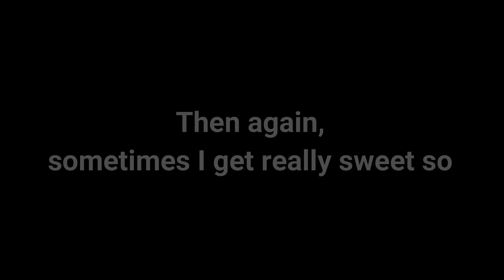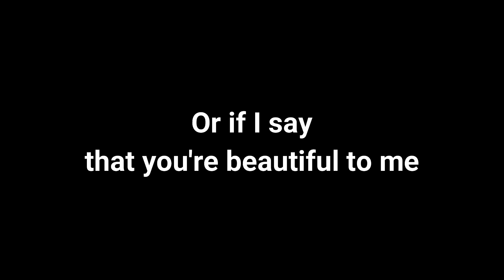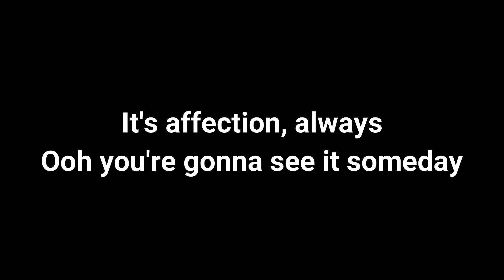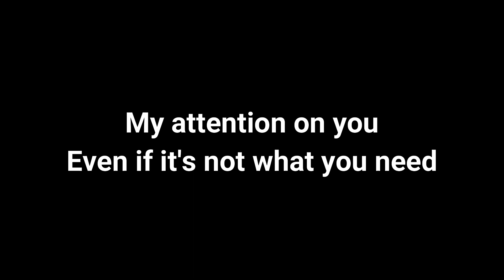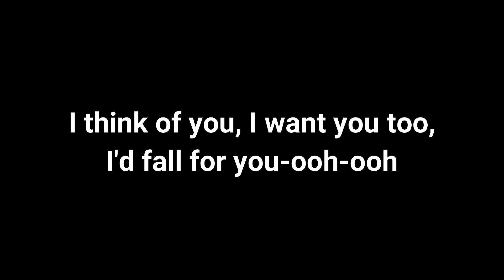Affection (Cigarettes After Sex) - KARAOKE/Instrumental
Thank you for sending me your requests! You can download this track and use it if you credit me : instrumental by Chloe-Anne Touma
If you need original music or instrumentals for your projects you can private msg me on our facebook